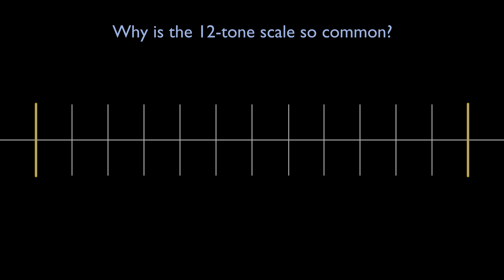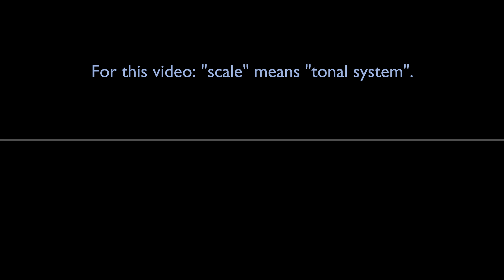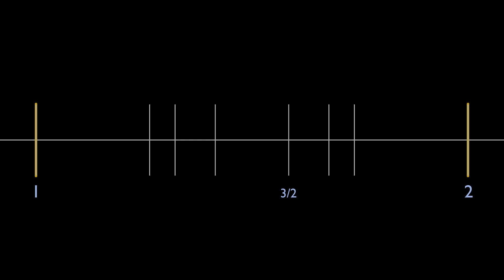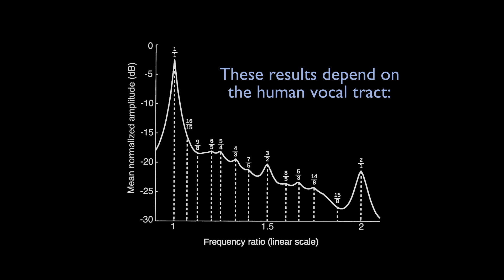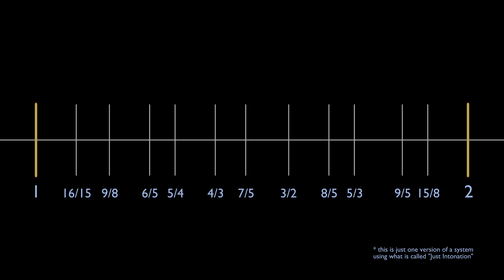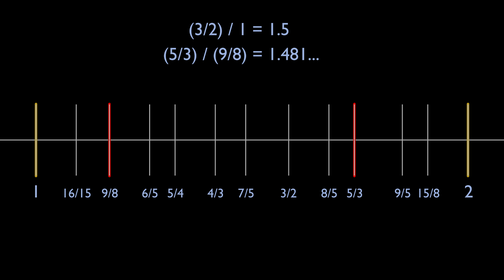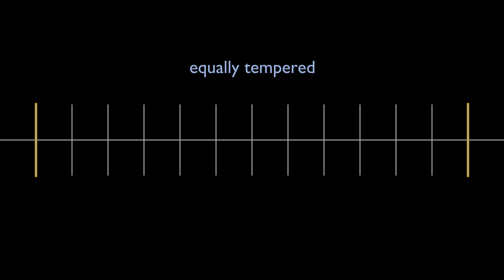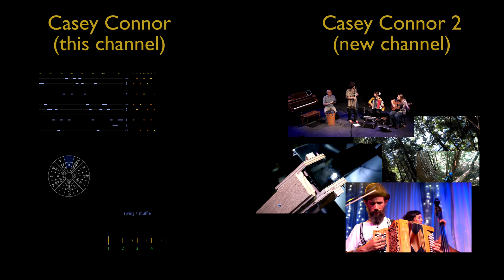Where does the 12-tone scale come from?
This video explains the origin of the 12-tone scale: why it takes the form it does, and the considerations that shape any tonal system.

CORRECTIONS:

- at 12:17 the final, highest example was supposed to be 32/15:5/3 but the audio playing is actually (roughly) 32/15:8/5, defeating the demonstration. (The ratio on screen is correct for what is shown on screen, but the audio is wrong, playing roughly a fourth instead of a third.) Thanks to the golden-eared @JonHarris7 for the tip!

- at 15:07 I say that you have to go to 29-TET to beat 12-TET on average proximity to the consonant ratios. In fact, 19-TET beats it on the ratios shown (which is clear from the image on screen), and also beats it (barely, depending on how you count) over 11 common Just Intonation intervals. However 19-TET does include some pretty dissonant intervals, so the guidelines as presented would still lean towards 12-TET. Similarly, 24-TET, having exactly twice the notes of 12-TET, contains all the same intervals as 12-TET, so it is obviously a tie in terms of proximity to consonant intervals, but has extra, dissonant intervals.

0:00 intro
0:50 basics (pitch, octaves, intervals, and consonance)
3:02 the most consonant intervals
4:39 consonant intervals among overtones
6:05 consonant intervals in human speech
7:54 building to 12 tones
8:28 guidelines for our tonal system
11:15 other systems
11:39 inconsistency among equivalent intervals
13:01 equal temperament
14:22 other equal temperament options
15:17 discussion of compromises
16:47 channel announcement